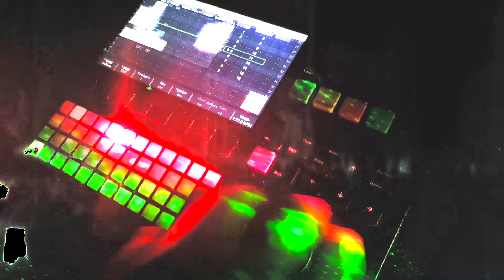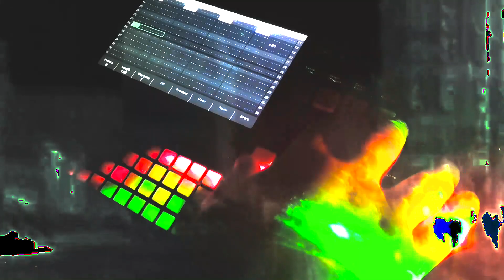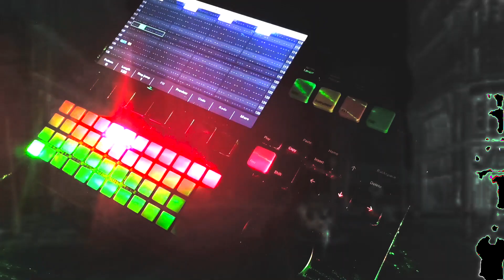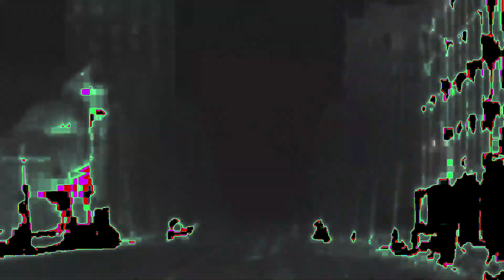Unfinished @PolyendTracker DnB Projects